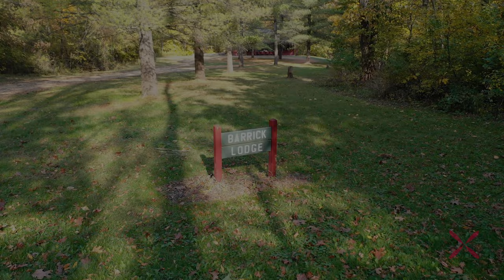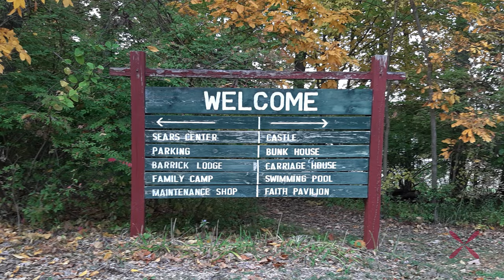Stronghold Castle - Oregon, Illinois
Sitting high on top of a bluff overlooking the Rock River sits a castle.  The castle is Stronghold and as the name suggests there's an aire to being on her majesty's land.  It is enchanting.  It is a calm.  It is a place to find yourself.  It is a place to lose yourself.  It is Stronghold.

If you have never been or have not been there in a while I would suggest that you put it on your to-do list.

Stronghold is just north of Oregon, Illinois off scenic Route 2.